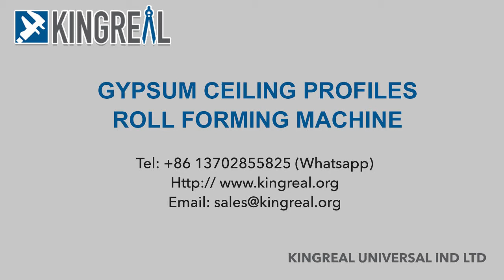KINGREAL high quality gypsum board profiles / plasterboard channels making machine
KINGREAL HIGH QUALITY GYPSUM PROFILES ROLL FORMING MACHINE, Best option for gypsum profiles making machine, plasterboard profiles roll forming machine, cassette keel roll forming machine

Plasterboard Profiles production system up to 120 meters per minute: top performance and quality
The  production line for stud and track operates at up to 120 meters a minute and features a compact layout plus great speed and reliability.

The system includes KINGREAL reducer motors units with special transmission ensuring low noise operation, minimum vibrations and longest life for all the mechanical parts.

The basic system produces multi profiles for drywall construction, including variable width & height of tracks and tracks, one ceiling profile and another perimeter section.